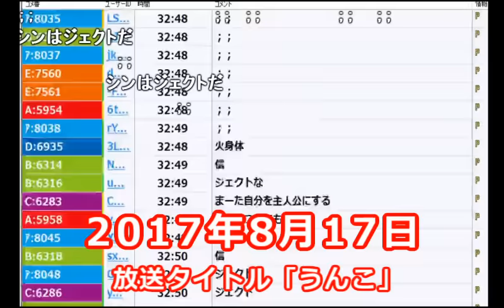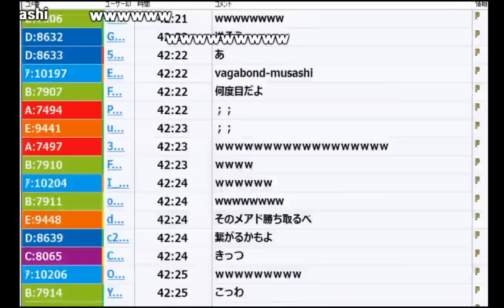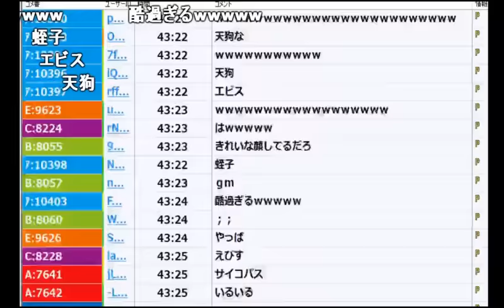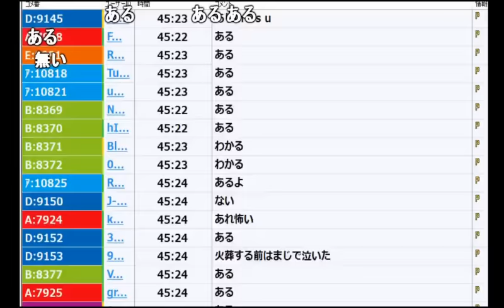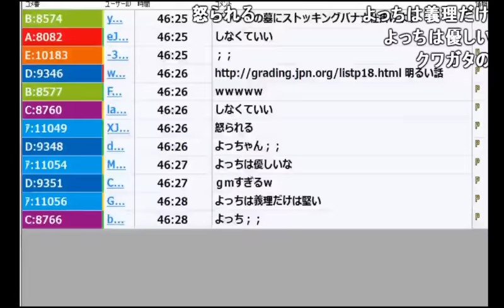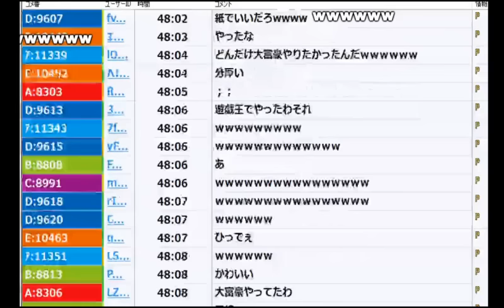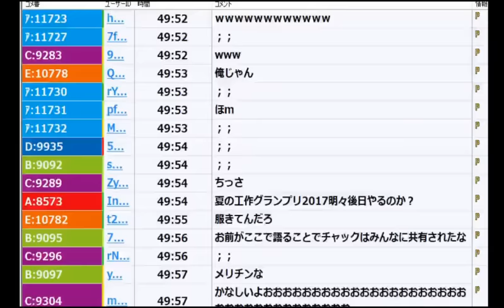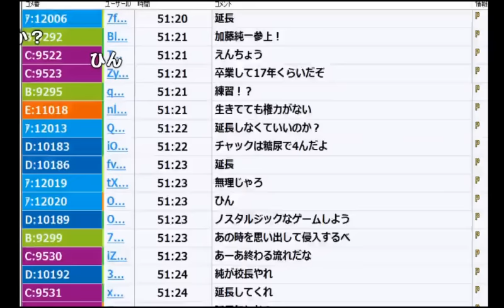心臓麻痺で亡くなった親友「チャック」の話を振り返る【2017/08/17】